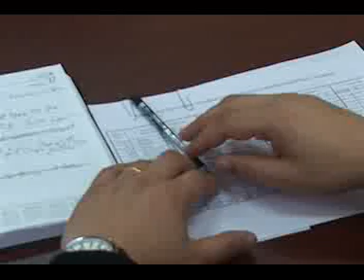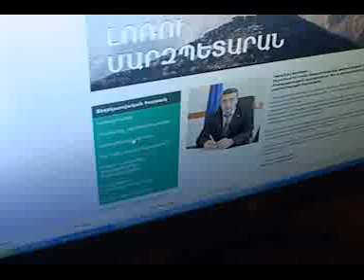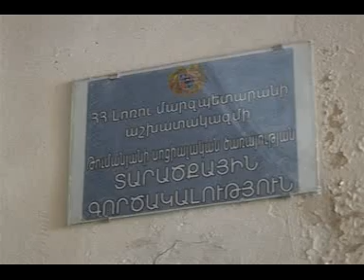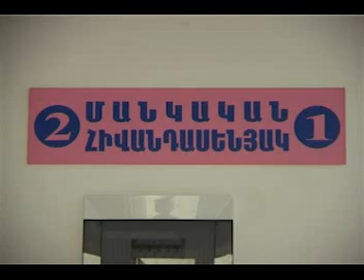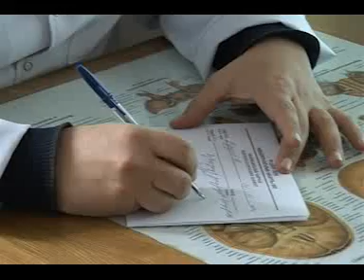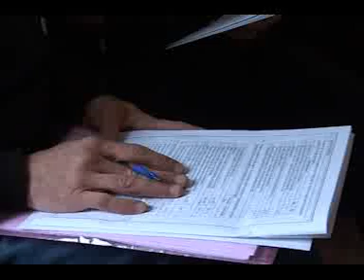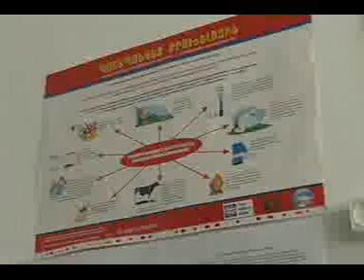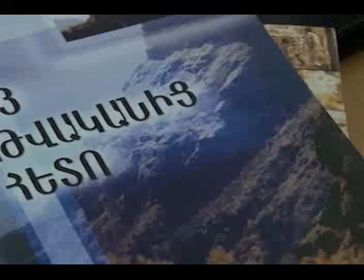LM Marzpetarani jam 17 03 2014 (hax 92)